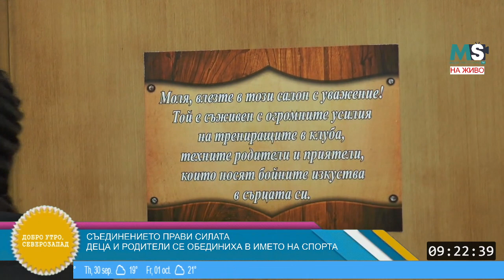Съединението прави силата: Родители и деца се обединиха в името на спорта (Добро утро, Северозапад)